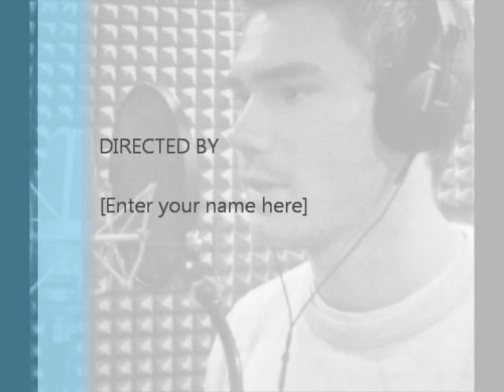This Years Love, Tom Wakefield Cover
This Years Love